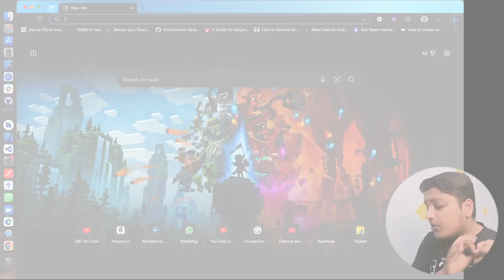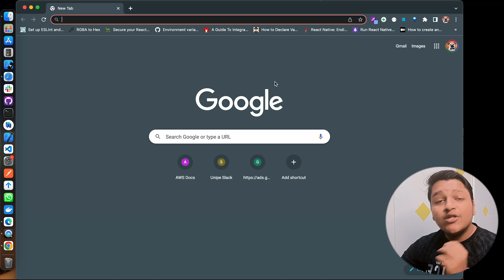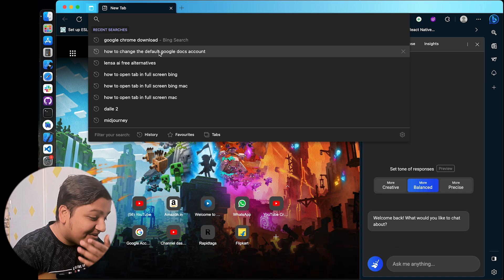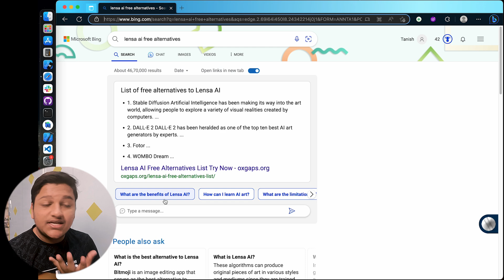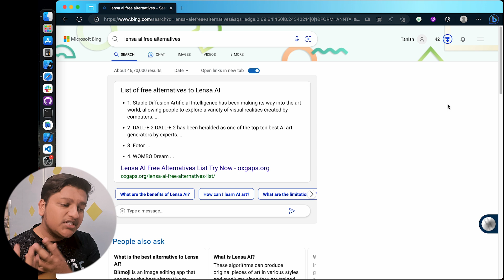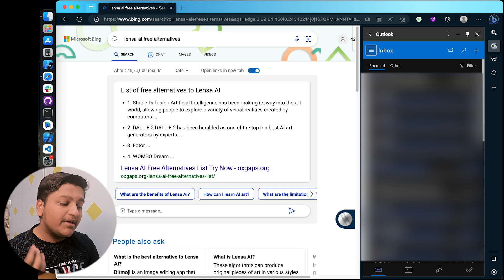WHY I SWITCHED TO BING ON MY MAC | BING VS GOOGLE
In this video, I will tell you about this amazing browser called Bing {saying like nobody knows 😆}. We will cover the most popular features of Microsoft Bing or Microsoft Edge. Mainly the new AI part that has been added by Bing in their new browser.

Features like ChatGPT, Bing AI, Sydney AI, UI Experience, Why it's better than Google etc.

Products I use:
1. Oneplus Nord CE 2
2. Macbook Air M1
3. Digitek DTR Tripod For Mobile
4. Blue Yeti Mic
5. Samsung T7 SSD
6. Digitek Ringlight
7. USB Hub for Macbook
8. Computer Glasses
9. Sleepy Owl Coffee